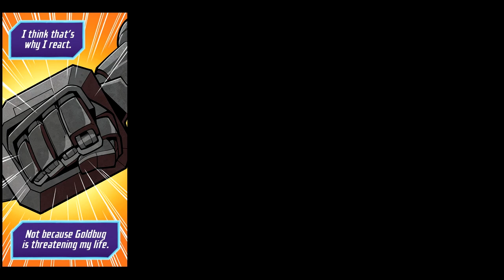Shattered Glass "Shards" #5 - [PREVIEW] - A Change of Spark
Apologies for yet *another* kind of short preview however I don't wanna reveal too much and I wanted to let you guys know how I'm doing on this. I just need to add sounds/music now and then the final instalment of this 5 issue comic will be completed :P

This is the world of Shattered Glass. A transformers story that follows a world very similar to the normal transformers world, but with one key difference. Evil Autobots and Heroic Decepticons.

Go pick up the comic at your local shop or read online!

All voices are by me

Sound Effects and Music are not owned by me

COMIC OWNED BY IDW
I TAKE NO OWNERSHIP OF THE ART/COMIC

Transformers belongs to HASBRO